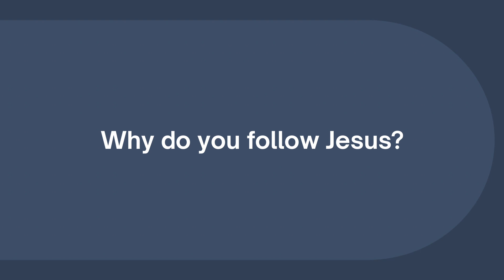A Passion for Life 2022 - Maria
Come and hear about life that lasts.